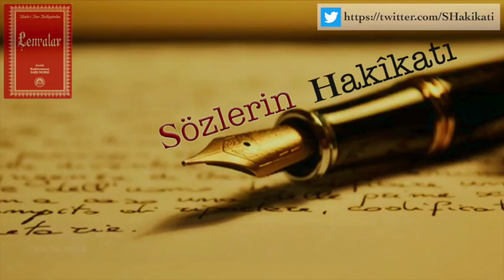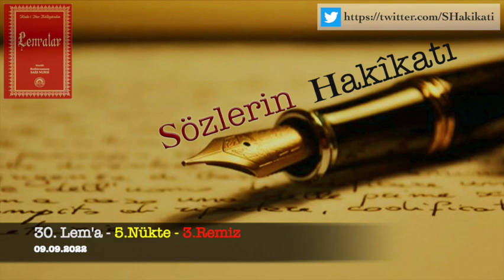30.Lem'a, 5.Nükte, 3.Remiz "Hayatın neticesi olan şükür ve ibadet dahi"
Otuzuncu Lem’a’nın Beşinci Nüktesi (09 Eylül 2022)

فَانْظُرْ اِلٰٓى اٰثَارِ رَحْمَتِ اللّٰهِ كَيْفَ يُحْيِى الْاَرْضَ بَعْدَ مَوْتِهَا اِنَّ ذٰلِكَ لَمُحْيِى الْمَوْتٰى وَهُوَ عَلٰى كُلِّ شَىْءٍ قَدٖيرٌ

âyet-i azîmenin ve

اَللّٰهُ لَٓا اِلٰهَ اِلَّا هُوَ الْحَىُّ الْقَيُّومُ لَا تَاْخُذُهُ سِنَةٌ وَلَا نَوْمٌ

âyet-i azîmin birer nüktesi ile ism-i a’zam veyahut ism-i a’zamın iki ziyasından bir ziyası veya altı nurundan bir nuru olan ism-i Hayy’ın bir cilvesi, şevval-i şerifte, Eskişehir Hapishanesinde uzaktan uzağa aklıma göründü. Vaktinde kaydedilmedi ve çabuk o kudsî kuşu avlayamadık. Tebâud ettikten sonra hiç olmazsa bazı remizlerle o hakikat-i ekberin ve nur-u a’zamın bazı şuâlarını muhtasaran göstereceğiz.

Üçüncü Remiz: Yirmi dokuzuncu hâssasında denilmiştir ki kâinatın neticesi hayat olduğu gibi, hayatın neticesi olan şükür ve ibadet dahi kâinatın sebeb-i hilkati ve ille-i gaiyesi ve maksud neticesidir. Evet, bu kâinatın Sâni’-i Hayy-ı Kayyum’u, bu kadar hadsiz enva-ı nimetiyle kendini zîhayatlara bildirip sevdirdiğine mukabil, elbette zîhayatlardan o nimetlere karşı teşekkür ve sevdirmesine mukabil sevmelerini ve kıymettar sanatlarına mukabil medh ü sena etmelerini ve evamir-i Rabbaniyesine karşı itaat ve ubudiyetle mukabele edilmelerini ister.

İşte bu sırr-ı rububiyete göre teşekkür ve ubudiyet, bütün enva-ı hayatın ve dolayısıyla bütün kâinatın en ehemmiyetli gayesi olduğundandır ki Kur’an-ı Mu’cizü’l-Beyan, pek çok hararetle ve şiddetle ve halâvetle şükür ve ibadete sevk ediyor. Ve ibadet Cenab-ı Hakk’a mahsus ve şükür ona lâyık ve hamd ona hastır, diye çok tekrar ile beyan ediyor. Demek bu şükür ve ibadet, doğrudan doğruya Mâlik-i Hakiki’sine gitmek lâzım olduğunu ifade için hayatı bütün şuunatıyla perdesiz kabza-i tasarrufunda tutmasına delâlet eden

وَهُوَ الَّذٖى يُحْيٖى وَ يُمٖيتُ وَلَهُ اخْتِلَافُ الَّيْلِ وَالنَّهَارِ ۞ هُوَ الَّذٖى يُحْيٖى وَ يُمٖيتُ فَاِذَا قَضٰى اَمْرًا فَاِنَّمَا يَقُولُ لَهُ كُنْ فَيَكُونُ ۞ فَيُحْيٖى بِهِ الْاَرْضَ بَعْدَ مَوْتِهَا

gibi âyetler, pek sarîh bir surette vasıtaları nefyedip doğrudan doğruya hayatı Hayy-ı Kayyum’un dest-i kudretine münhasıran veriyor.

Evet, minnettarlık ve teşekkürü davet eden ve muhabbet ve sena hissini tahrik eden, hayattan sonra rızık ve şifa ve yağmur gibi vesile-i şükran şeyler dahi doğrudan doğruya Zat-ı Rezzak-ı Şâfî’ye ait olduğunu, esbab ve vesait bir perde olduğunu

هُوَ الرَّزَّاقُ ذُو الْقُوَّةِ الْمَتٖينُ ۞ وَ اِذَا مَرِضْتُ فَهُوَ يَشْفٖينِ ۞ وَهُوَ الَّذٖى يُنَزِّلُ الْغَيْثَ مِنْ بَعْدِ مَا قَنَطُوا

gibi âyetler ile “Rızık, şifa ve yağmur, münhasıran Zat-ı Hayy-ı Kayyum’un kudretine hastır.” Perdesiz, ondan geldiğini ifade için kaide-i nahviyece alâmet-i hasr ve tahsis olan هُوَ الَّذٖى ۞ هُوَ الرَّزَّاقُ ifade etmiştir. İlaçlara hâsiyetleri veren ve tesiri halk eden ancak o Şâfî-i Hakiki’dir.